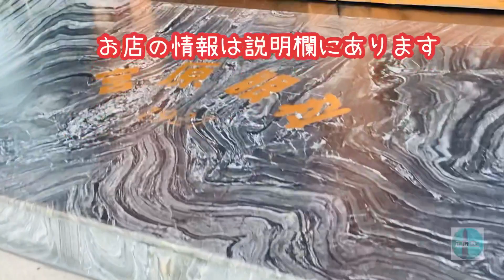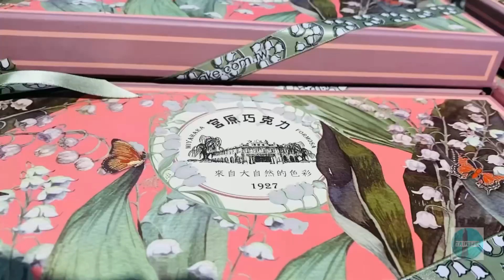宮原眼科クリスマスバージョン〜トナカイはどこ？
ニーハオ! 台北人/Taipeijinです。

台中の宮原眼科のクリスマスバージョンを現地からお届けします。

宮原眼科の詳細は下記のブログをご覧ください。

[宮原眼科]

住所:400台中市中區中山路20號

[台湾チャレンジ]のチャンネルでは台湾在住20年越えの「台北人」がレアな台湾情報をお届けしています。
台湾の観光やグルメなど、あなたの知らない台湾情報もあります。

音楽クラシック

魔王魂

日本のメディアで私のYouTubeが紹介されました。

[taipeijin‘s STORES]
台湾のレアなものを集めた台北人のストア始めました。
台湾のものを日本にお送りしています。

［台北人のSNS］
台湾チャレンジブログ